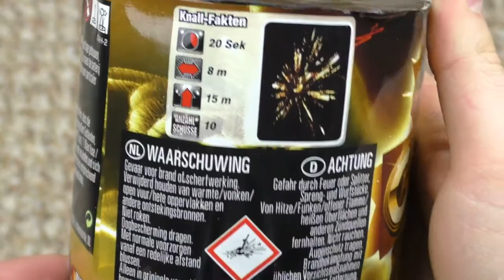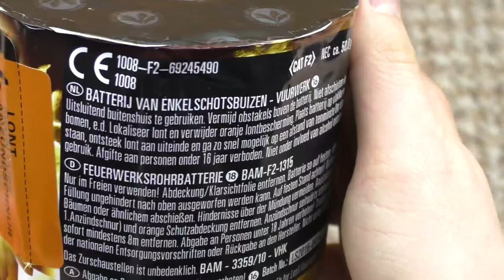Lesli - Gold | Der Preis Hammer von Lesli! | DennisPyro©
Heute gibt es mal einen Klassiker. Lesli Gold halt. :D

Zum Artikel: Die Gold von Lesli ist eine perfekt Low Budget Batterie, die mit Kohle Gold sehr überzeugen kann.
Besonders imposant wird die 3er Abschluss Salve!
Eindeutige Kaufempfehlung!

by PyroExtrem

🎶Verwendete Lieder:
🎵[FREE] Lil Uzi Vert x Young Thug Type Beat 2017 - "Arianna" | Free Type Beat | Trap Instrumental